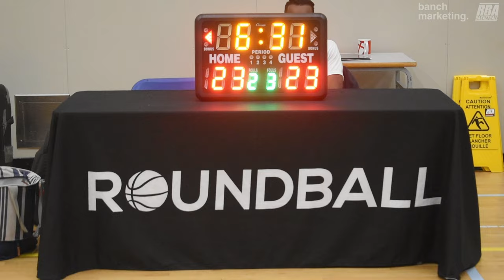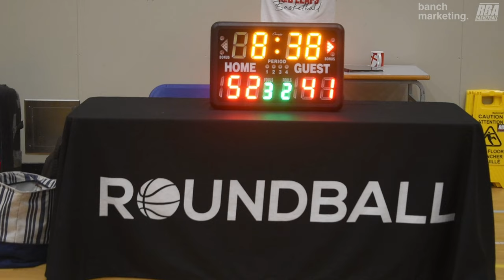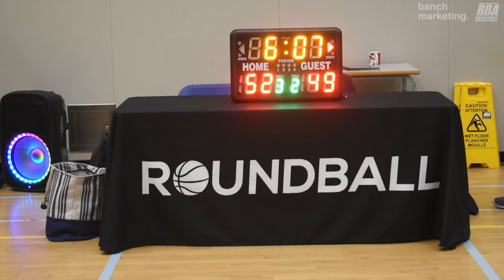2024 Burnaby Spring Rec - CAPMO vs We're Better Than You - Roundball BC Mens Basketball League